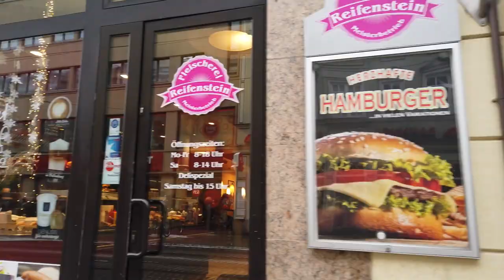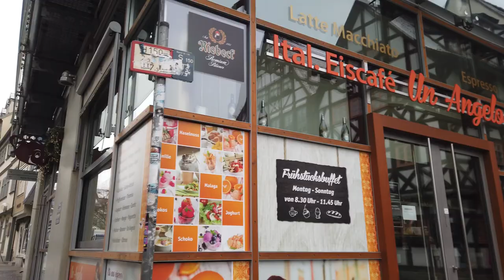So Cold ⛄ - Around the Old Town || Walking in ERFURT - Germany 🇩🇪 || 4K 60fps 2021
Today we walk in Erfurt, the capital of Thuringia in Germany. With a beautiful Old Town and the famous "Krämerbrücke", the city has a laid-back vibe.

Thanks